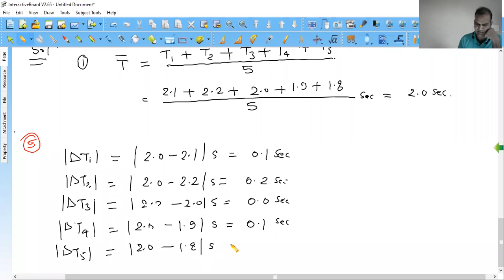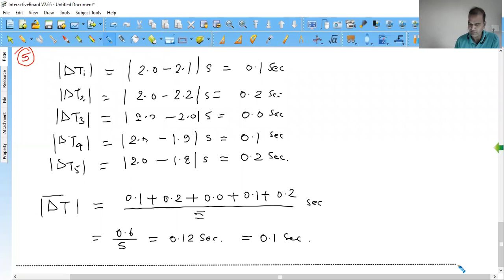calculculation of error in repeated mesurement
Physics-11 unit and measurement